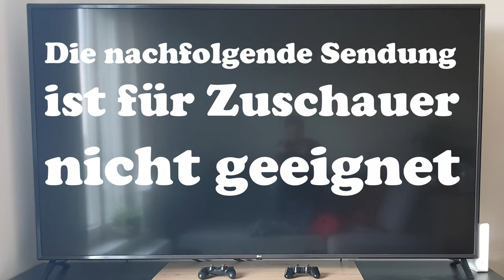LADY SNOWBLOOD 1+2 (Toshiya Fujita) / Playzocker Reviews Quickies Nr. 217